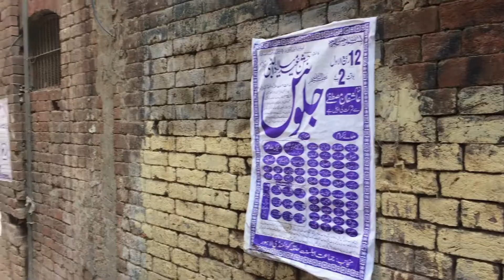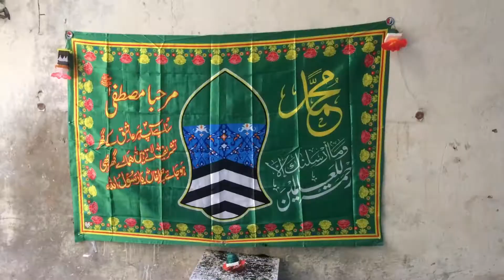Decorated Streets & Paharian Hills at Eid Milad un Nabi | Gawalmandi Lahore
Eid Milad un Nabi is a religious festival which is celebrated with great zeal in Pakistan. It is celebrated on 12th Rabi-ul-Awal (Islamic Lunar Calendar). It is on the occasion of birthday of Muhammad (the last prophet of Muslims)

People decorate whole streets and distribute lots of nazar and niyaz on this day. On such day I was wandering in Gawalmandi which is considered the old Lahore rich in culture. All the streets were decorated and kids were making hills (commonly known as paharian). Although I don't know the connection of paharian with this ocassion but it happens in Lahore and few other cities of Punjab. I haven't seen this in other provinces.

In the last part of video, a typical religious procession is displayed in middle of the road.